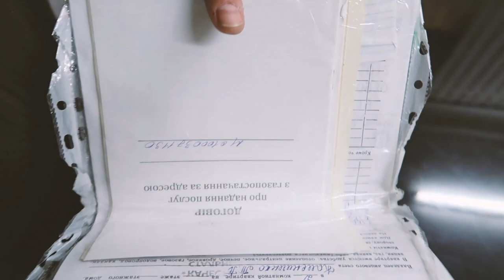Hardride WB XL Вміст сумки дівчини волонтера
Сумка, яка багатьом допомагала у мирний час і знайшла максимально чітке застосування у воєнний час у волонтерів та військових. Сьогодні ми покажемо вміст сумки у дівчини волонтера. До ролика не готувалися, зняли максимально спонтанно та чесно.

З перших днів ми працюємо з травматологічним та приймальним відділеннями Лікарні швидкої медичної допомоги, Дитячою лікарнею та деякими іншими закладами охорони здоров'я. Допомагаємо закрити потреби окремих підрозділів. Наші волонтери допомагають Миколаївському зоопарку, співпрацюють із зоозахисниками.
Ми не відпрацьовуємо цивільні запити, для цього є Червоний хрест та інші волонтерські центри міста й окремі волонтери.

Харчування, в тому числі й тварин:
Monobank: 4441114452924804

Амуніція та екіпірування:
Privatbank: 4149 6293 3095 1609
Monobank: 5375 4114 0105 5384

Ліки:
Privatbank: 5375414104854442